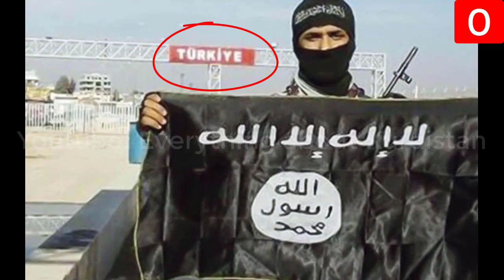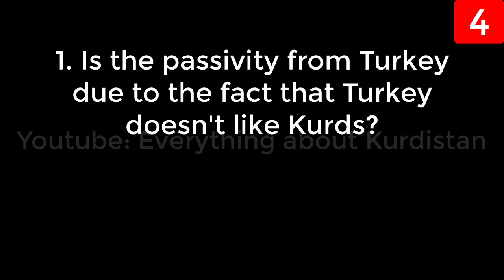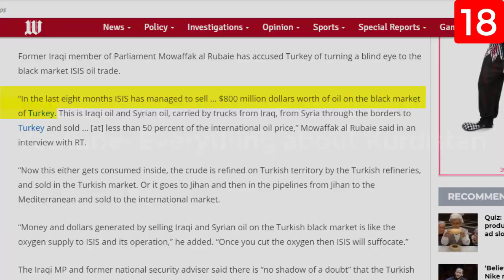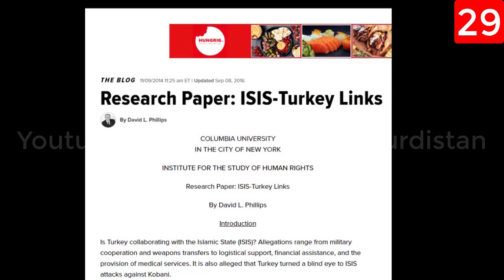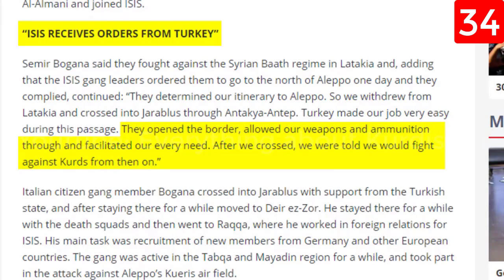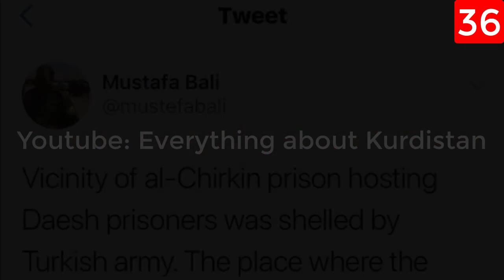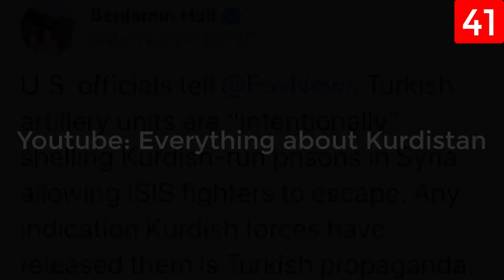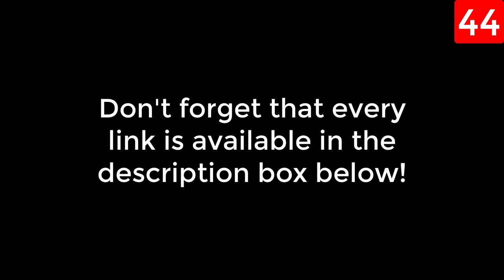Relations between Turkey and the Islamic State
This is our new remastered version of Turkey - Islamic State relation with better sound, new information and updates content.

Spread this video as much as you can:

Kurdistan vs Turkiet
Kurdistan vs Turkey
Kurdistan Turkey

Is the sources outdates or not working? Comment about it down below and we will look into it.

or